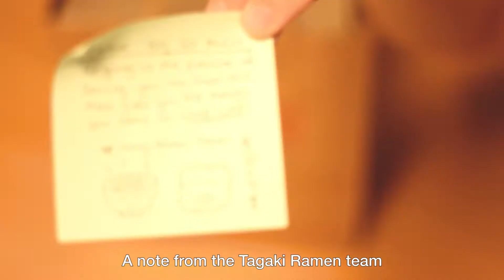Affordable Japanese Ramen Takeaway | Tagaki Ramen | Handmade Hakata-style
Affordable Japanese Ramen Takeout | Tagaki Ramen | Handmade Hakata-style

My girlfriend surprised me with food on a busy day. Weather in Singapore was also perfect — cool and rainy, for a hot bowl of ramen.  Hope you enjoy watching me have this meal as much as I enjoy eating it.

Here, she have ordered me a Black Tonkotsu Ramen with a free extra serving of noodles and Ajitama egg, along with Ebi Fry Tempura Shrimp.

Takagi-san, originally from Tsuruga, Japan, wanted to bring ramen back to its roots and even dropped out of law school to pursue this passion. You can rest assured that every bowl of ramen served at Takagi Ramen is made with affection and precision. All ramen handmade Hakata style.